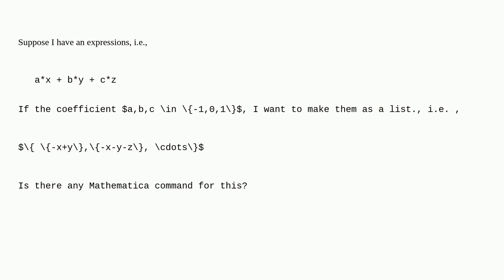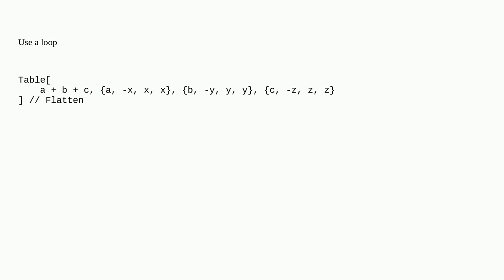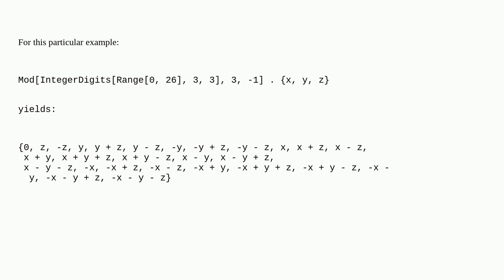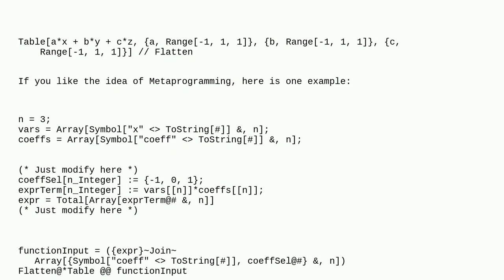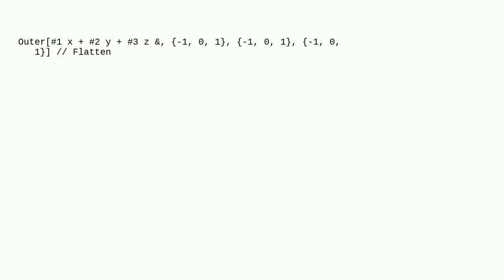Mathematica: Generating all expressions of the form $a*x + b*y + c*z$ where $a,b,cin -1,0,1$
Generating all expressions of the form $a*x + b*y + c*z$ where $a,b,cin  -1,0,1$

A special thanks goes out to the awesome community

  list-manipulation